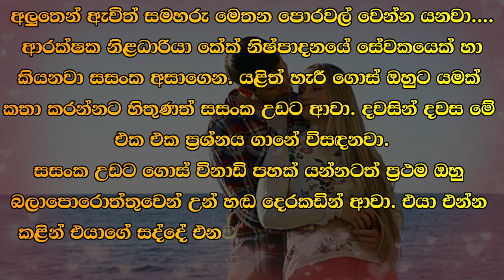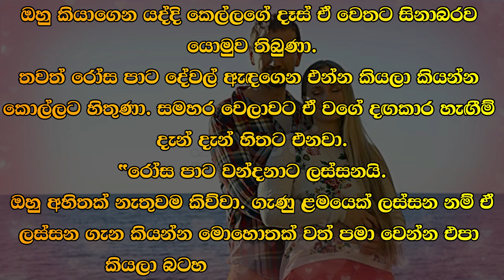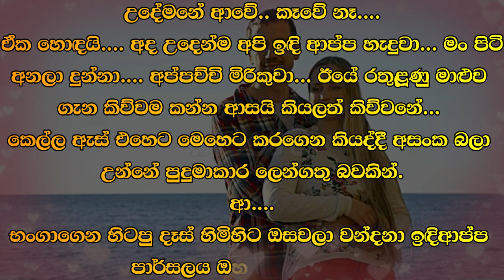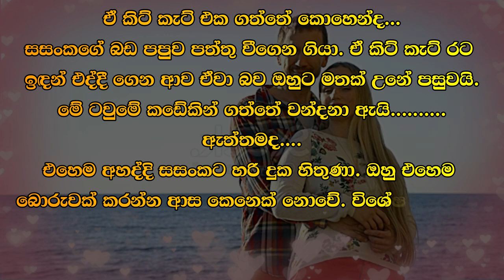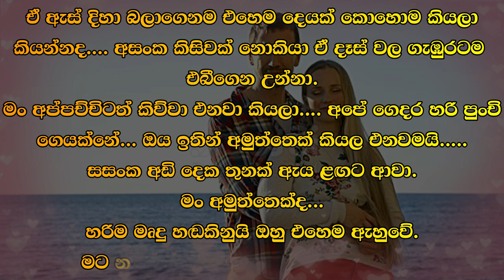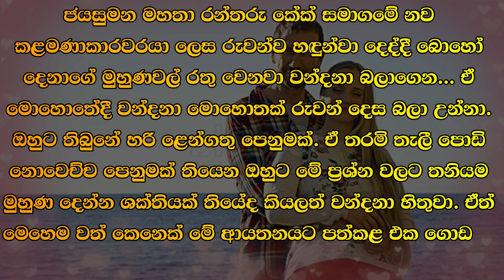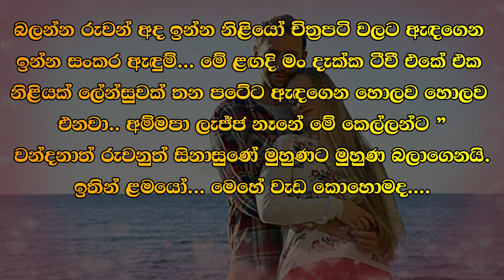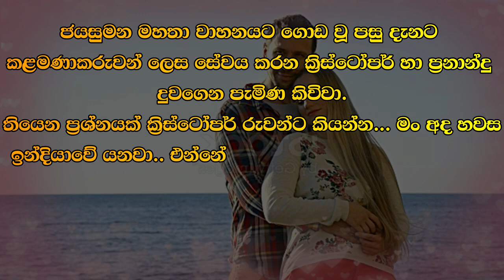Rantharu - රන්තරු - 14 | Written by Mr. Sujeewa Prasanna Arachchi | Sinhala Audio Book | Vish Novels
Time Codes
00:00 Intro
00:13 Love Story
13:50 End